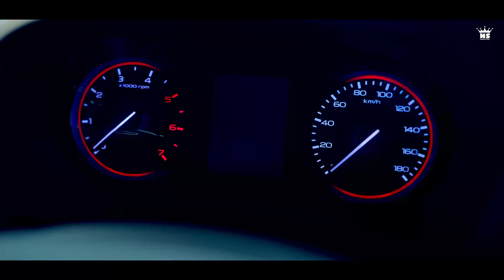Mahindra Thar | Taking delivery of Mahindra Thar | 4X4 | Thar videos | NS Production